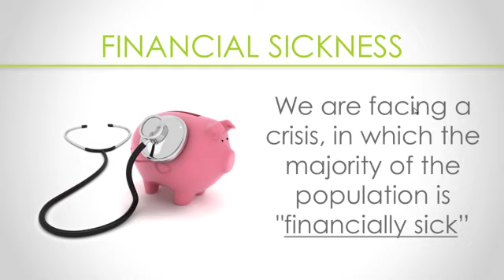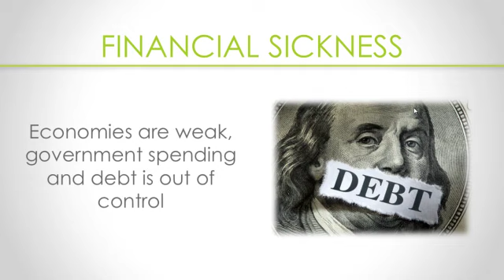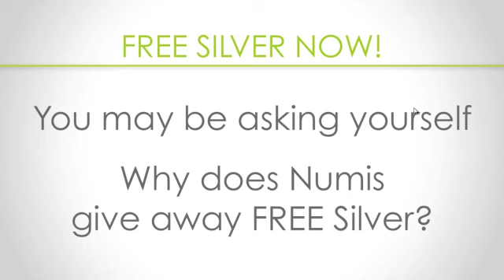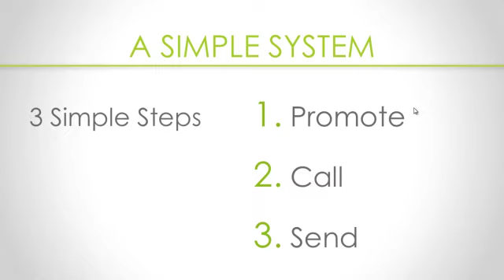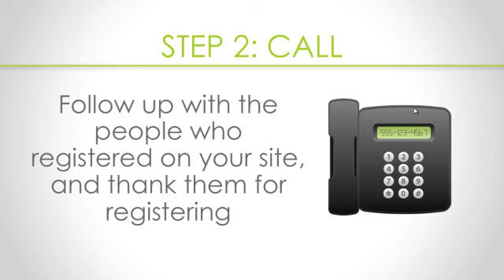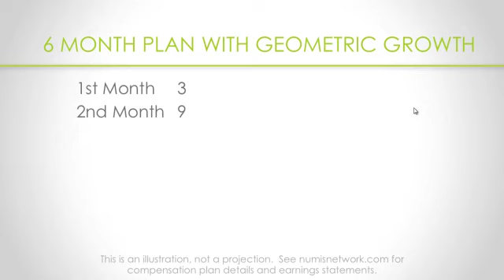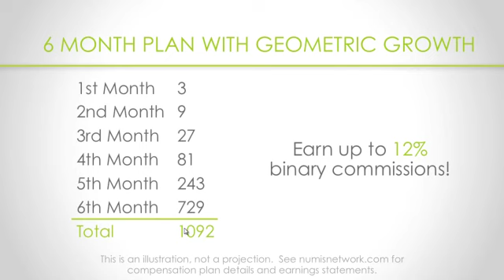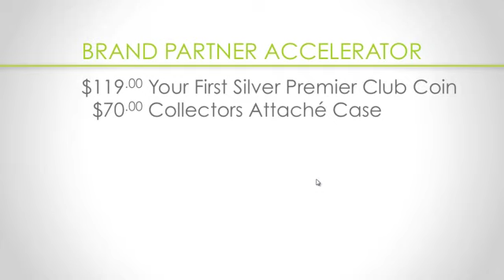Numis Training Numis Presentation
Numis Training Numis Presentation for